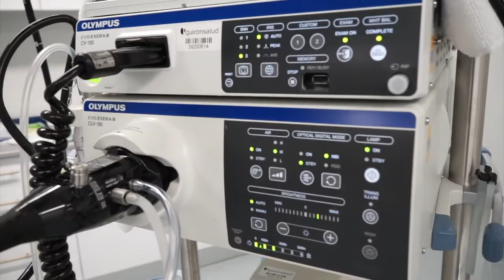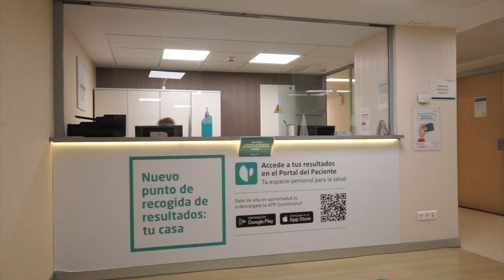Servicio de Aparato Digestivo Hospital La Luz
Los doctores Luis Abreu y José Luis Calleja explican la trayectoria de del servicio del Aparato Digestivo las patologías digestivas que tratan.